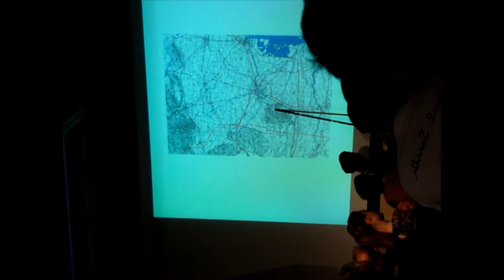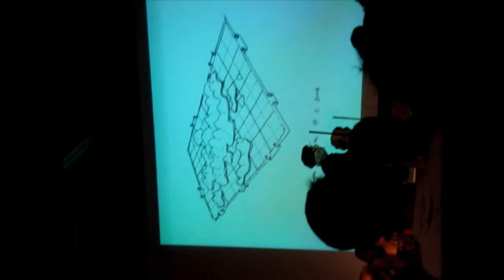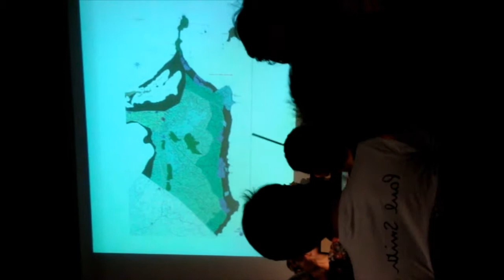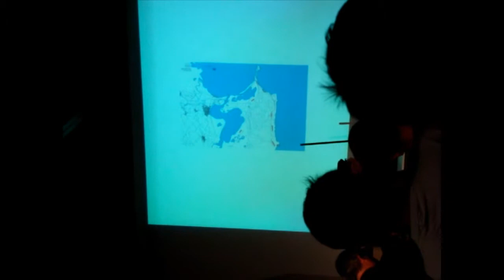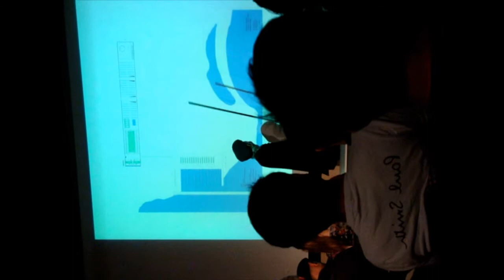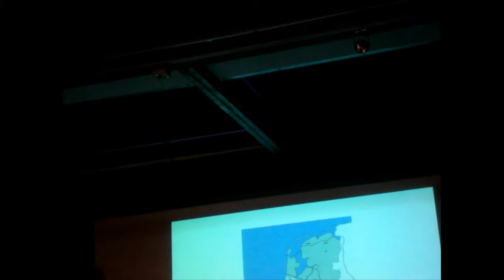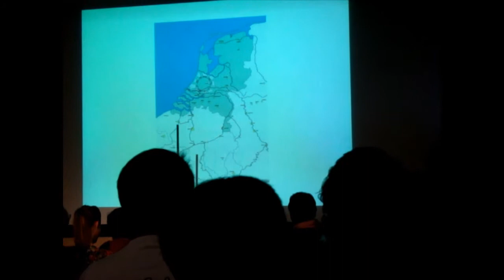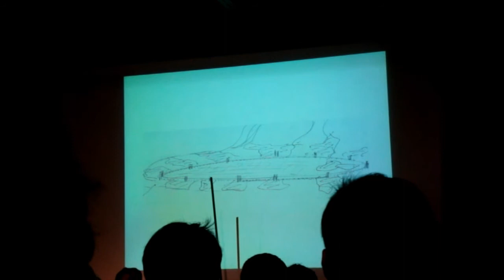120510 LUIGI SNOZZI AT LONDON MET part 3